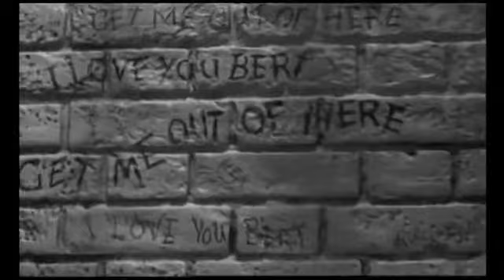1954 - The Weak And The Wicked / Young And Willing